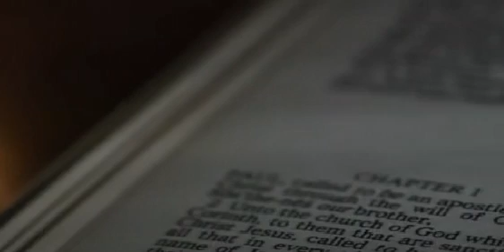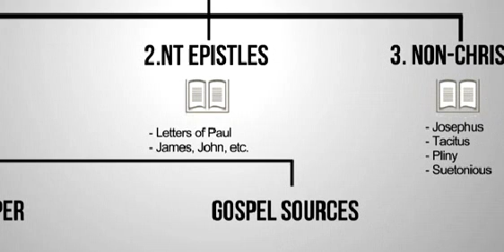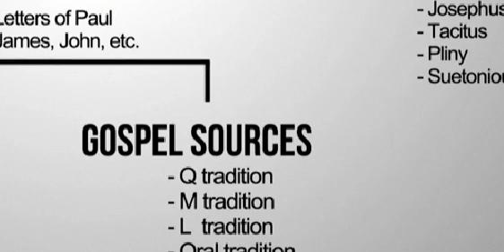Sources for New Testament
How the New Testament came about